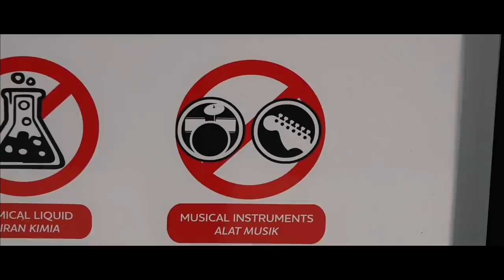VISCERAL DISGORGE - Hammersonic Festival (Mini Documentary)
Mini video documentary of VISCERAL DISGORGE' performance at Hammersonic Festival 2018 in Indonesia.

The band's debut album "Ingesting Putridity" is set to be re-released via Agonia Records on 28/2.

Formats:
- digipack CD,
- black vinyl,
- transparent deep purple vinyl,
- transparent blood red vinyl,
- transparent milky clear splatter vinyl,
- t-shirt + digital.

Tour dates:
1/30 - Brooklyn, NY - The Kingsland
1/31 - Manchester, NH - Jewel
2/01 - Montreal, QC - Foufunes Électriques
2/02 - Toronto, ON - The Rockpile
2/04 - Detroit, MI - Sanctuary
2/05 - Chicago, IL - Reggies
2/06 - Omaha, NE - Lookout Lounge
2/07 - Kansas City, MO - The Riot Room
2/08 - Denver, CO - The Roxy Theater
2/09 - Salt Lake City, UT - Kilby Court
2/11 - Seattle, WA - El Corazon
2/12 - Vancouver, BC - The Astoria
2/13 - Portland, OR - Bossanova Ballroom
2/14 - Cupertino, CA - The X Bar
2/15 - Santa Ana, CA - Malone's
2/16 - Fresno, CA - Full Circle Brewery
2/17 - San Diego, CA - Brick By Brick
2/18 - Mesa, AZ - Club Red
2/19 - El Paso, TX - Rockhouse Bar
2/20 - Austin, TX - Come and Take It Live
2/21 - Fort Worth, TX - Tomcats West
2/22 - Corpus Christi, TX - Boozerz Rock Bar
2/23 - Houston, TX - White Oak Music Hall
2/25 - Tampa, FL - Crowbar
2/26 - Orlando, FL - Soundbar
2/27 - Atlanta, GA - The Masquerade (Purgatory)
2/28 - Raleigh, NC - The Maywood
2/29 - Philadelphia, PA - Voltage Lounge
3/01 - Amityville, NY - Revolution